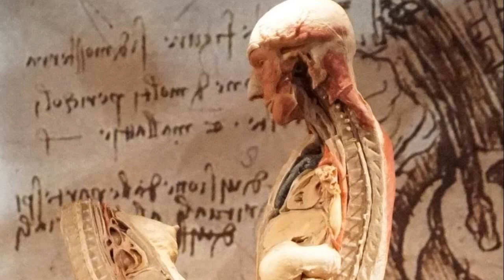Leonardo da Vinci lavore papa Jhonny